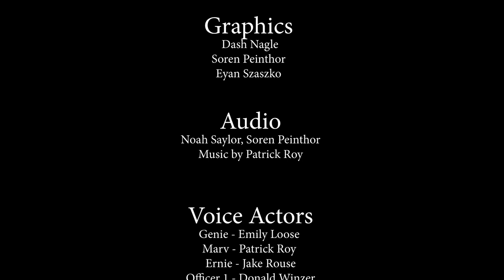Audio Theater: The Brass Bottle